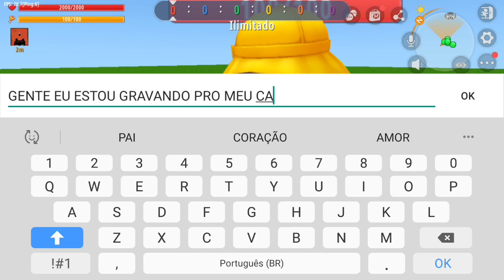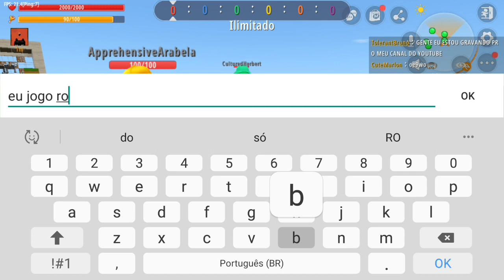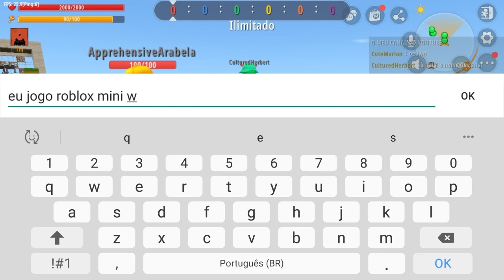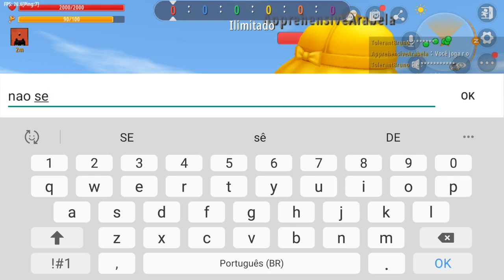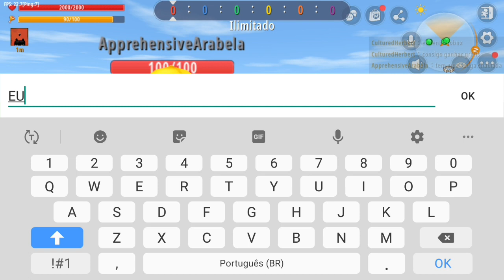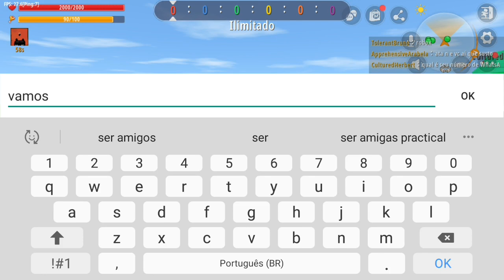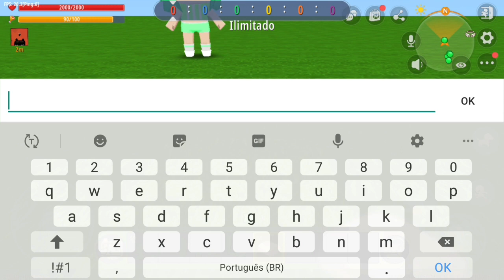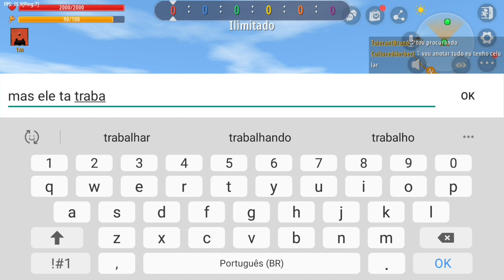Mini world meus amigos estão brincando comigo!